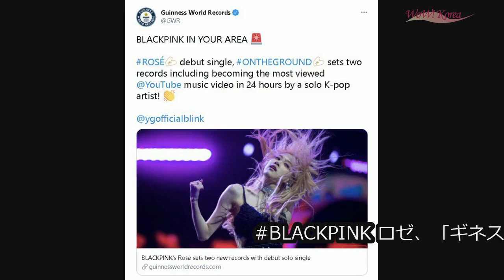WoWKorea 韓流LIVE (2021/4/10 夕刊)